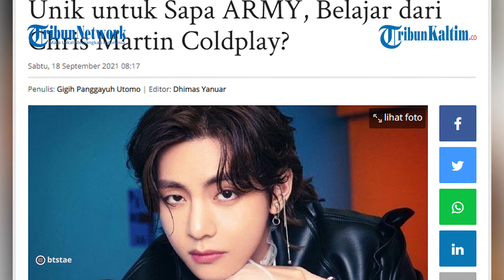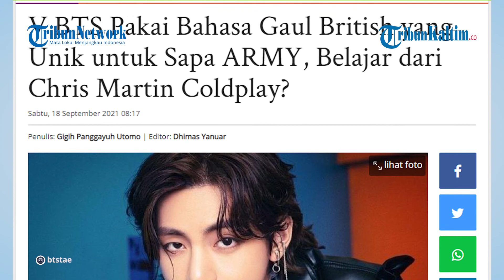V BTS Pakai Bahasa Gaul British yang Unik untuk Sapa ARMY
V BTS pakai bahasa gaul Inggris atau slang, apakah belajar dari Chris Martin Coldplay?

Editor: Jojo